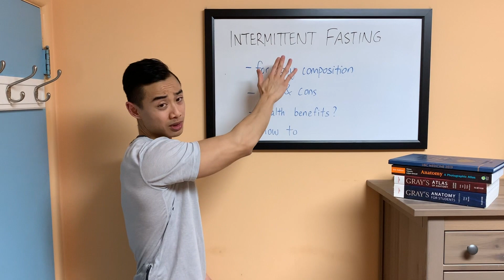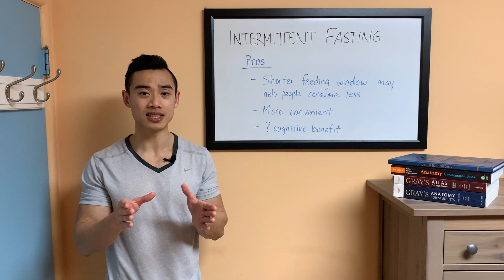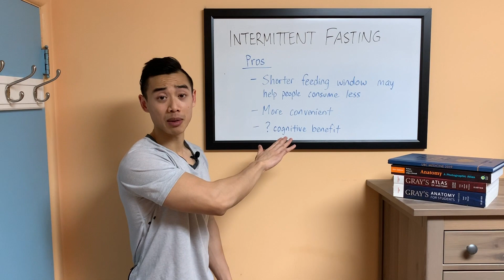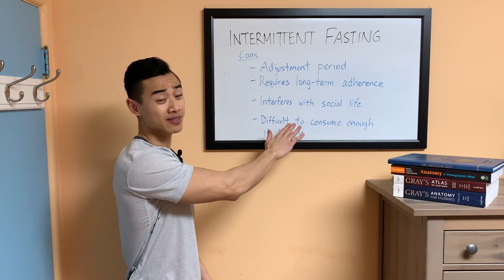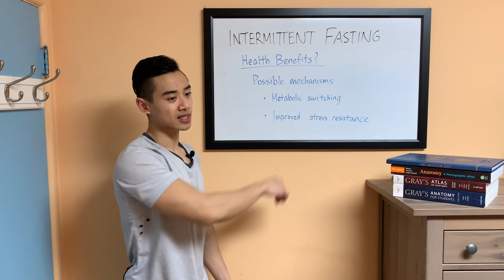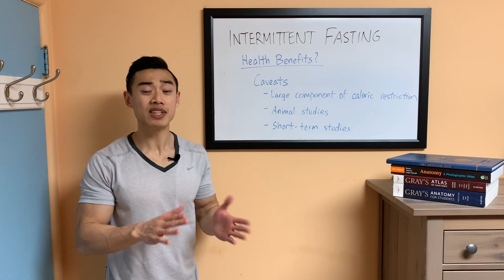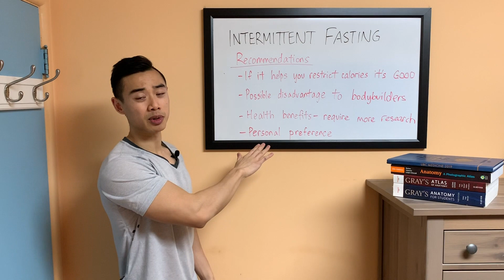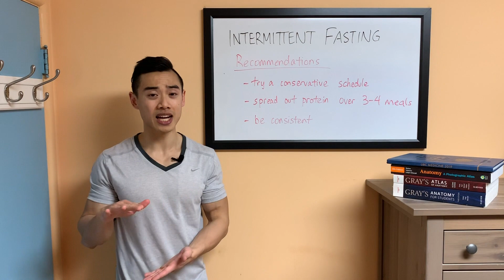The TRUTH Behind INTERMITTENT FASTING (Doctor’s Opinion) | Fat Loss, Muscle Growth, Health Benefits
Intermittent fasting - does it work?! In this video I discuss a recent paper reviewing the role of intermittent fasting in health. I'll talk about whether it works for fat loss and muscle growth. We'll also touch on proposed health benefits and how to implement intermittent fasting if you choose to do it.

Take your knowledge to the next level with the MASS Research Review